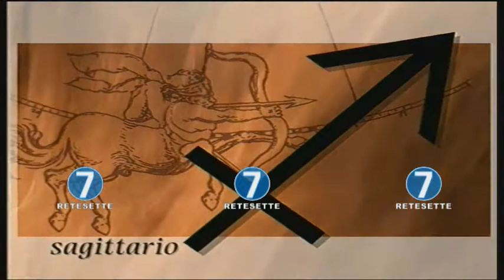RETE 7 - OROSCOPO - 03/06/17